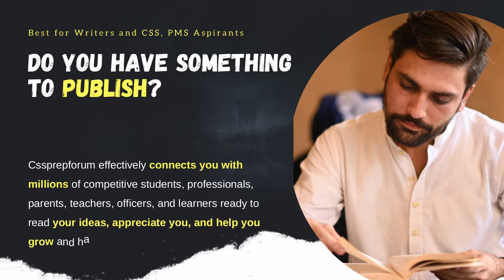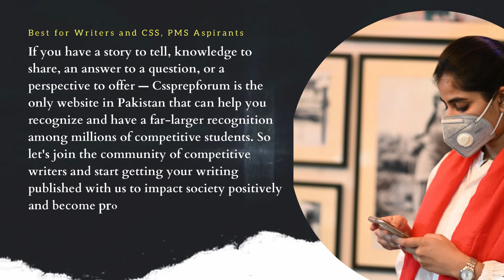How to Write and Publish a Blog on Cssprepforum (CPF)? Best for CSS, PMS Aspirants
If you have a story to tell, knowledge to share, an answer to a question, or a perspective to offer — Cssprepforum is the only website in Pakistan that can help you recognize and have a far-larger recognition among millions of competitive students. So let's join the community of competitive writers and start getting your writing published with us to impact society positively and become prominent on Google.
Writing has been the only thing that assures CSS, PMS aspirants success. And getting your writings published with your name faster with Cssprepforum helps you effectively connect with thousands of CSS, PMS aspirants daily. Moreover, the practice helps you confidently give your thoughts words to qualify for the exams and gives you a far-larger recognition among millions of competitive students.
Cssprepforum (CPF) is Pakistan's most significant and extraordinary CSS, PMS preparatory and emerging blogging website. The website is the brainchild of Sir Syed Kazim Ali, the top CSS, PMS English essay and precis coach with the highest success rate of his students countrywide. More than 60,000 CSS, PMS aspirants visit the website to prepare themselves for the exams and learn the art of attempting the question that Sir Syed Kazim Ali teaches his students, who have been scoring the highest marks for years. Besides, the website has been a hub of the best writers and bloggers, especially Sir Kazim's students who qualified for the CSS, PMS exams and are officers, lecturers, writers, and aspirants. To help competitive students, passionate writers, and bloggers grow their impacts in society, Cssprepforum has introduced an opportunity to get their write-ups, stories, articles, essays, and blogs published at the forum under their name. As it is a fact that whoever writes his ideas and thoughts generally qualifies for the exams, getting your write-ups published on the Cssprepforum always helps you prepare for the exams and have a far-larger recognition across the country. On the contrary, most Pakistani magazines, journals, and newspapers ask for write-ups, essays, and stories to publish on a paper that only gives writers a minimal space of recognition. In the long run, those writing vanish because nobody keeps those journals with him. However, Cssprepforum helps aspirants, qualifiers, teachers, lecturers, passionate writers, and officers have an unending recognition by getting their write-ups published on the website. The CPF has already helped dozens of competitive students get online writing jobs, along with their CSS, PMS preparation, and a far better recognition through their writings. Let me explain to you how to write a blog on Cssprepforum to have an impregnable impact.